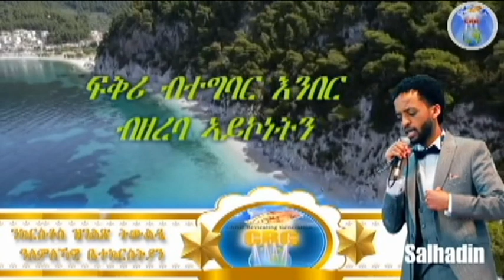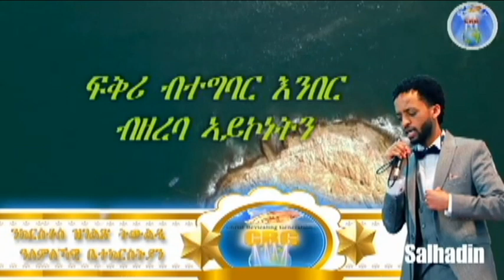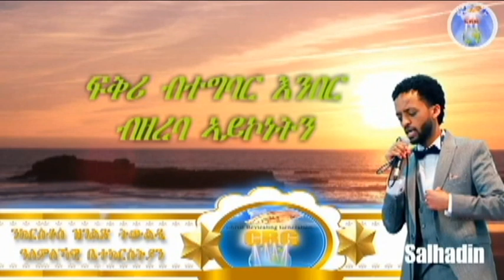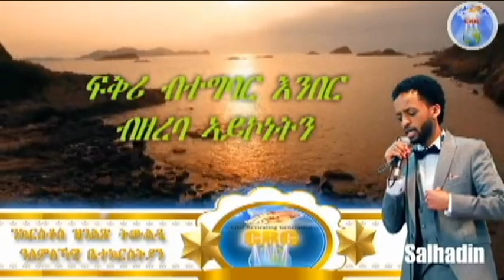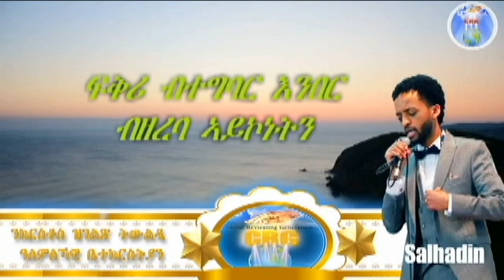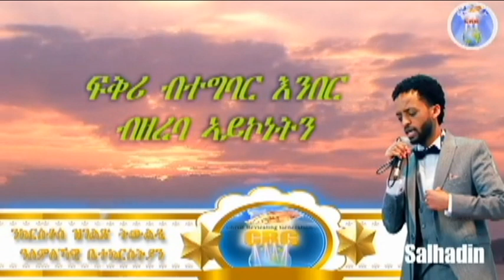ኣገልጋሊ ሰልሓዲን መዓልታዊ ቃል 27 10 2021 ፍቅሪ ብተግባር እንበር ብዘረባ ኣይኮነትን